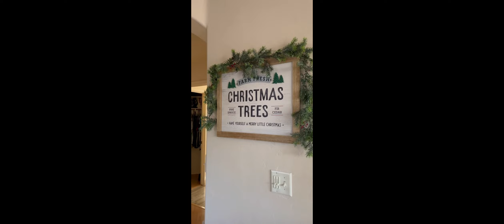Final Holiday Transformation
Be sure to check out the first video of pt. 1 and pt. 2, so you can get the full transformation. Thank you to all who have kept with us during this time, more content to come your way.
So, you can stay up to date on future content.
Happy Holidays 🎄🎁